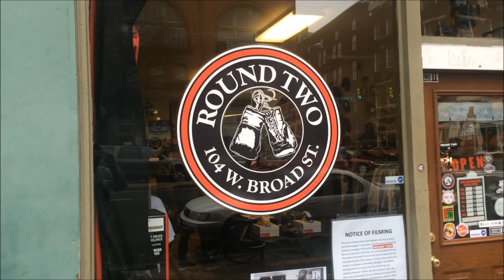VLOG #9 .@RoundTworva + MEETING .@ToNYD2WILD AND .@BULLYMANZIEL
FOR THE PEOPLE WHO ASKED HERES THE LINK TO THE